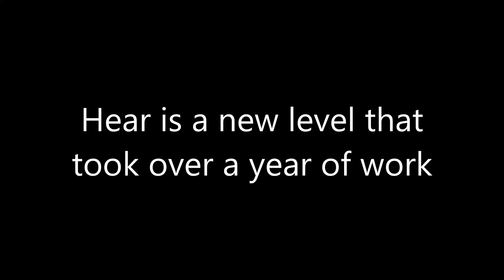"Authentic" - a level by ItsFish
A level by ItsFish (Me)! Fist time uploading in about 6 months and a level that has taken over a year to make!
Also, I KNOW I SPELLED HERE WRONG. I really need to go back to fricking 1st grade instead of taking advanced classes. AHHHHHHHHHHHHHHHHHHHHHHHHHH